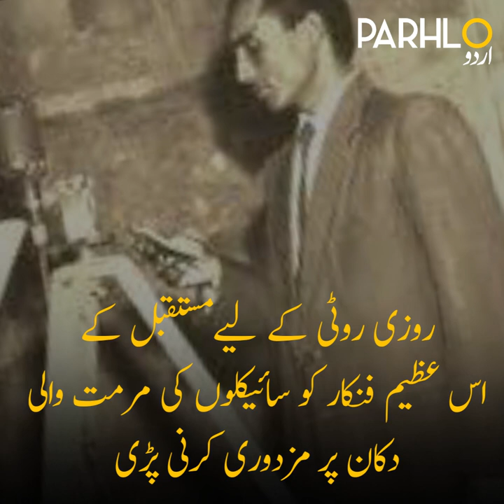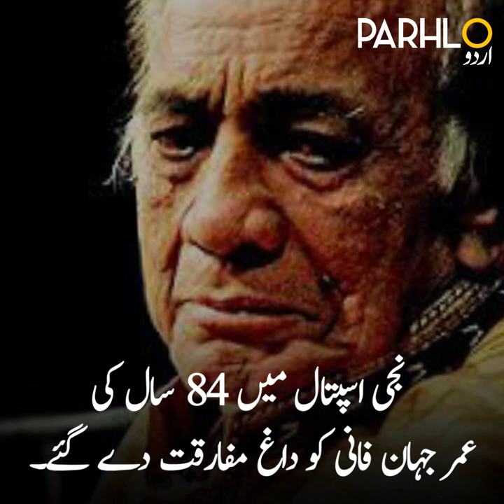Legendary singer Mehdi Hassan I Parhlo Urdu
Legendary singer Mehdi Hassan remembered
on his 8th death anniversary.